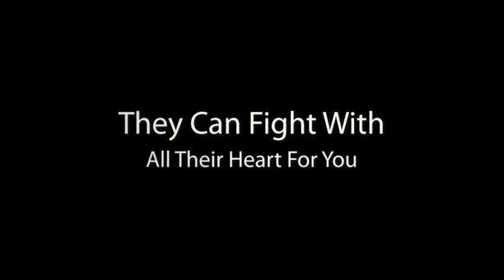Top Ten Reasons to Hire A Motorcycle Accident Attorney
Cincinnati Motorcycle attorney Anthony Castelli gives 10 good reasons why you need a biker accident attorney on your side to fight for fair compensation for your injury settlement you are invited to call to talk with Tony